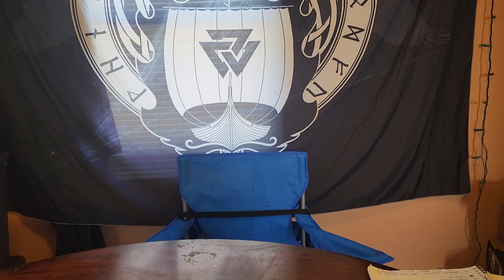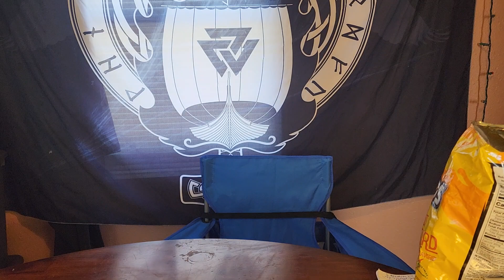Doritos.... ketchup and hot mustard flavors. Worth the hype???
join me as I see what all the hype is about with these new doritos